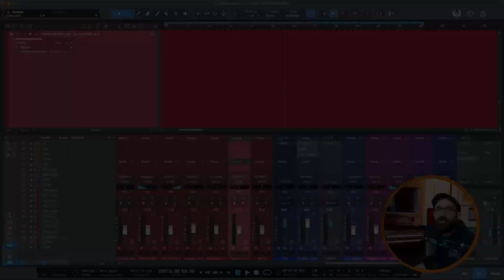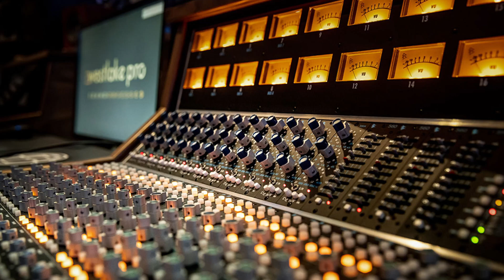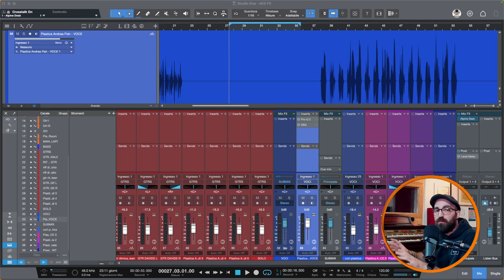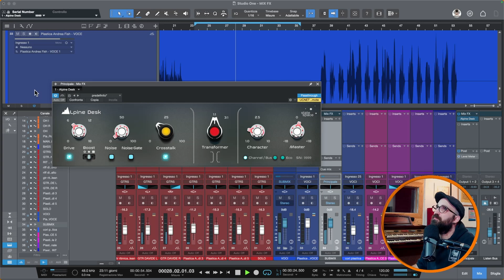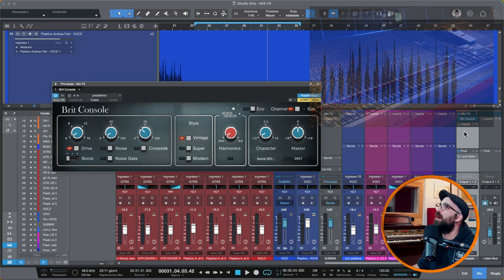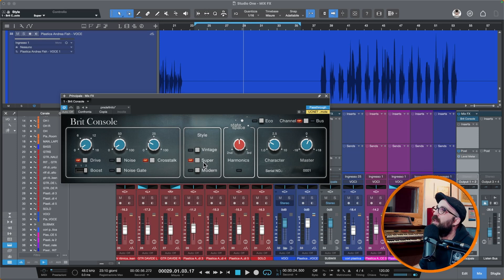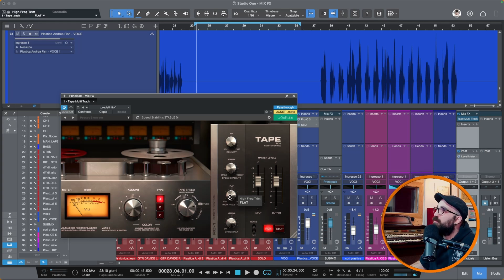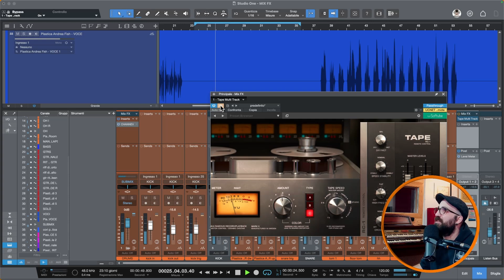Trasforma la tua DAW in un MIXER ANALOGICO | studio one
La funzione MIX FX di Studio One ti permette di trasformare la tua daw praticamente in vero e proprio MIXER analogico con le emulazioni che più ti possono piacere. le trovi a questa pagina

Il brano che stai ascoltando dentro il mio video è "Plastica" di @andreafish , se ti piace puoi trovarlo nel suo canale o al seguente

Ecco un po' del materiale che ho nel mio studio di registrazione:

Mac Studio
Presonus Quantum 4848
Kali audio In 8 second wave
Neumann tlm 103
Shure Sm7b
Arturia Keylab 88 essential
Cuffie Magnetoplanari Ollo Audio S4x
Studio One 6
GOPRO HERO 11

Mi trovi su IG come AVANGARAGE.REC.STUDIO
e su TIK TOK : avangarage rec studio

00:00 INTRO
00:32 MIX FX IN STUDIO ONE
01:50 Alpine Desk
10:57 Brit console (SSL)
13:00 Softube Tape Multitrack
16:30 Conclusioni